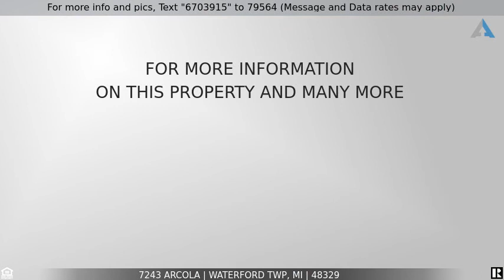Priced at $169,900 - 7243 ARCOLA, Waterford Twp, MI 48329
Home for Sale in Waterford Twp

THE MOMENT YOU STEP INTO THIS HOME YOU FEEL THE WARMTH FROM THE WOOD FLOORS AND WOODWORK THROUGHOUT TO THE STONE FIREPLACE THAT IS READY FOR THE WINTER MONTHS TO COME BUT BEFORE THE SNOW FALLS CHECK OUT THE BACKYARD ALL FENCED IN WITH A METAL GAZEBO THAT HAS A  CEILING FAN AND ELECTRICITY ALONG WITH INGROUND LIGHTING AROUND THE HOME TO LIGHT IT UP AND ENJOY A EVENING WITH THE FIREPIT ALSO INCLUDED THEN STEP BACK IN THROUGH THE LEADED GLASS SLIDER TO A KNOTTY PINE AREA THAT TAKES YOU IN MANY DIRECTIONS TO A GOOD SIZE  GARAGE OR STRAIGHT TO THE BASEMENT OR OVER TO THE KITCHEN  AND THE REST OF THE HOME THAT FLOWS EASY THROUGHOUT THEN STEPPING DOWN TO THE BASEMENT YOU WILL SEE EVEN MORE SPACE TO WORK WITH AND TURN IT INTO YOUR REC ROOM, HOBBY ROOM OR EVEN ANOTHER BEDROOM WITH MANY UPDATES THIS HOME IS READY FOR YOU TO MOVE IN AND MAKE IT YOUR OWN